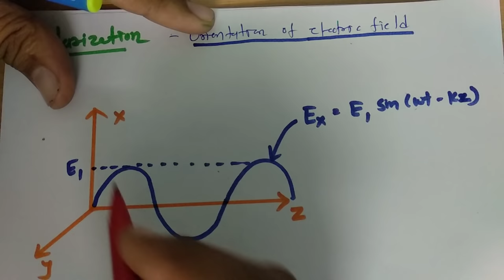Polarization - linear, Circular & Elliptical Polarization | Antenna Parameters | Engineering Funda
Polarization is explained by the following outlines in a unit of Antenna Parameters:

1. Definition of Polarization
2. Unit of Polarization
3. Formula of Polarization
4. Basics of Polarization
5. Types of Polarization

Here i have explained different types of polarization
1. Linear Polarization
2. Circular Polarization
3. Elliptical Polarization

Chapter-wise detailed Syllabus of the Antennas and Wave Propagation Course is as follows:

Types of Dipole Antenna, How Dipole Antenna Radiates in space, E field and H field in dipole antenna, Radiation resistance and radiated power of Hertzian dipole antenna, Radiation resistance and radiated power of halfwave dipole antenna, Dipole Antenna feeding techniques, Monopole antenna and imaginary ground concept of monopole antenna, Folded Dipole Antenna.

Basics of Antenna Array, Two Isotropic source array, Two point array separated by half wavelength, Two point array separated by wavelength, Radiation pattern of two point antenna array, Pattern Multiplication, Pattern Multiplication of four point sources, Pattern Multiplication of eight point sources, Binomial Array, Schelkunoff Polynomial array, Dolph Tchebyschedd array, Tchebyshev Polynomial, Phased Array, Frequency scanning array, Hansen woodyard end fire array, Smart Antenna.

Basics of Loop Antenna, Radiated Power and Radiation resistance of loop antenna, Details of Helical antenna, Designing of helical antenna, Problems on helical antenna, Yagi Uda antenna, Designing of Yagi Uda Antenna, Problems on Yagi Uda Antenna.

Details of Turnstile antenna, Long wire resonant antenna, Travelling wave antenna, Details and working of V antenna, Rhombic antenna, Designing of Rhombic antenna, Problems on Rhombic antenna, Antenna impedance matching.

Horn Antenna and it's radiation, Reflector Antenna, Feeding methods of reflector antenna, Aperture efficiency of reflector antenna, Problems on reflector antenna, Lens antenna and working principle of lens antenna, Comparison of reflector antenna & Lens antenna.

Babinet's principle, Slot antenna and radiation mechanism in slot antenna.

Microstrip Antenna basics, Feeding methods of Microstrip Antenna, Fringing effect of Microstrip Antenna, Designing of Microstrip Antenna, Example of Microstrip Antenna, PIFA antenna.

Broad Band Antenna, Frequency Independent Antenna, Log Periodic Antenna, Structure of Log periodic antenna, Spiral Antenna, Radiation and Designing of Spiral antenna.

Radio wave propagation, Ground wave propagation, Sky wave propagation, Space wave propagation, Duct propagation, Critical frequency, Maximum Usable frequency, Virtual height, Skip distance.

Engineering Funda channel is all about Engineering and Technology. Here this video is a part of Antenna and Wave Propagation.